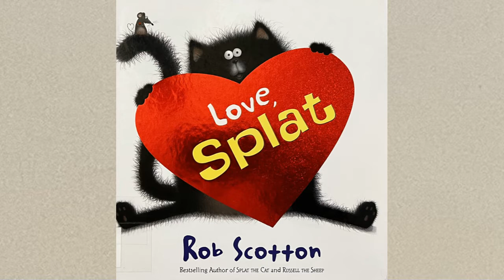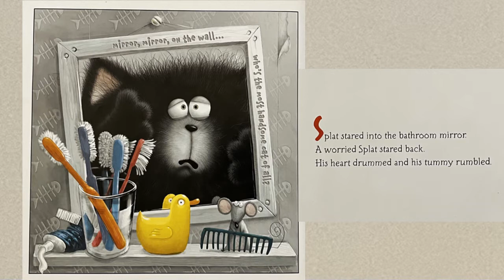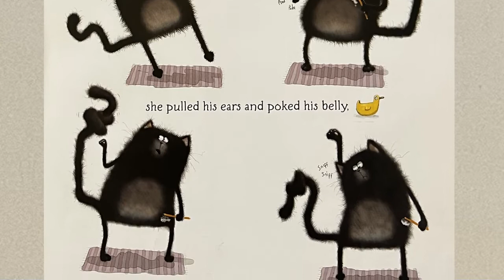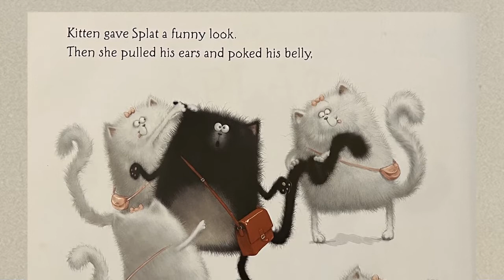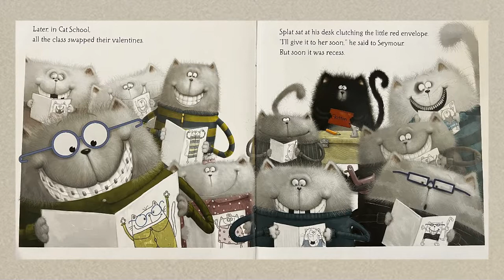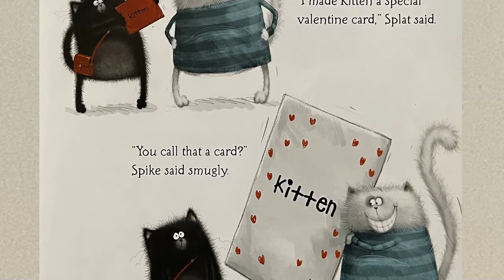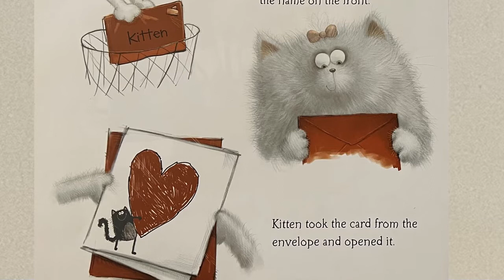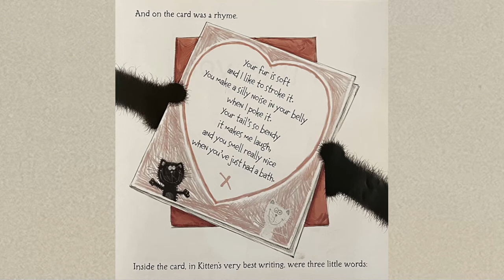Love Splat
(Splat the Cat #2)
by Rob Scotton

It's Valentine's Day and Splat has a special valentine for a certain someone in his class. Her name is Kitten, and Splat likes her even more than fish sticks and ice cream. But Kitten doesn't seem to like him at all—she always ties his tail and pokes his belly when she sees him. And then there's Splat's rival, Spike, who also likes Kitten. Will Splat's heartfelt valentine win Kitten's paw in the end?

In this funny follow-up to Splat the Cat, Rob Scotton captures the highs and lows of a first crush with humor and understanding.